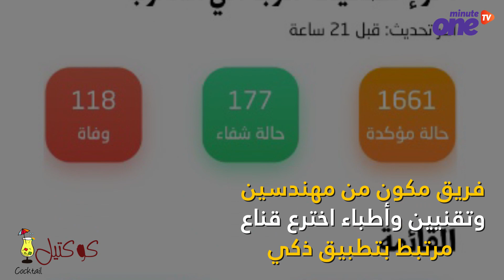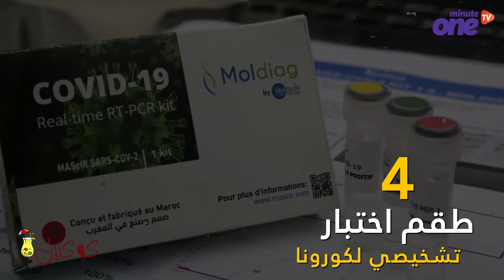كورونا تحفز الابتكار في المغرب.. 4 اختراعات لمواجهة الوباء